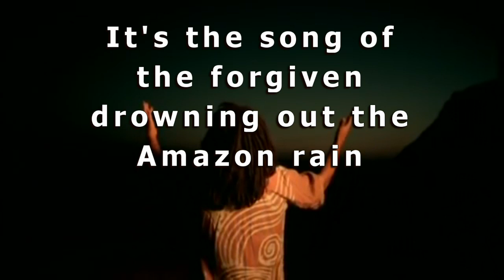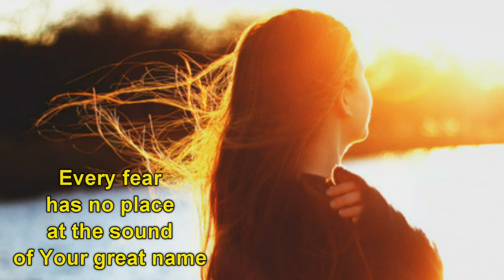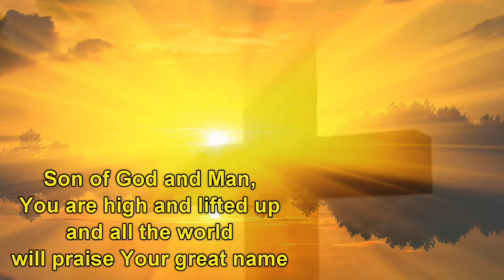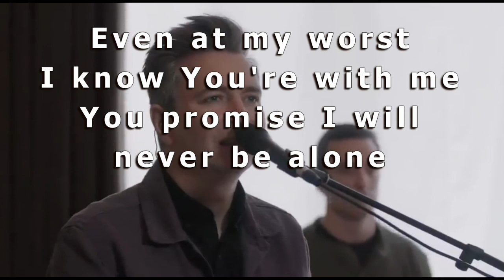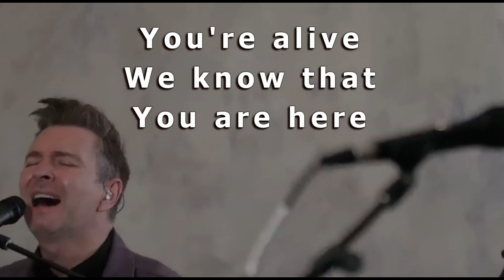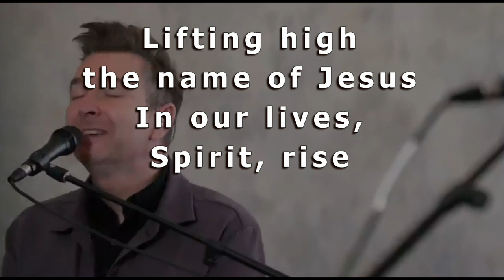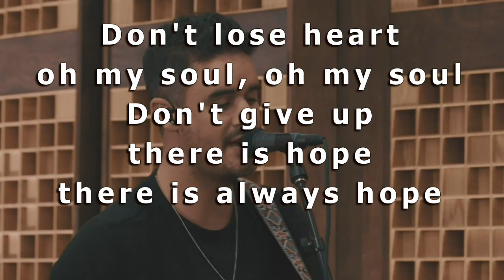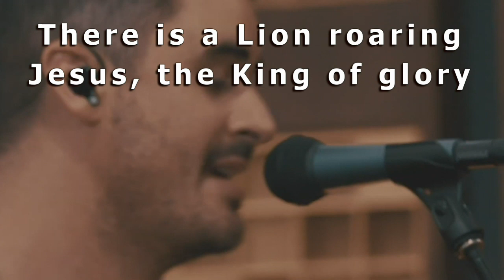April 26, 2020 Worship Service